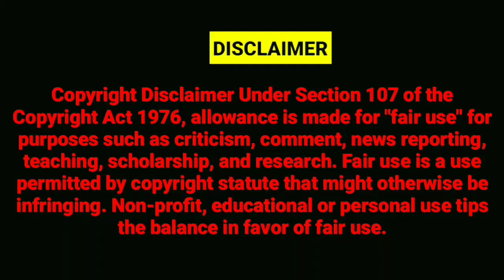RAHUL GANDHI OFFER HIS RESIGNATION AT CONGRESS HEAD QUARTER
BANK NAME : STATE BANK OF INDIA
SAVING ACCOUNT NAME : ABDUL KARIM
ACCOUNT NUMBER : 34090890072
IFSC CODE : SBIN0005087
BRANCH : NERUL East